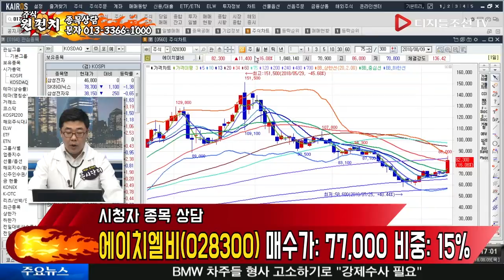에이치엘비(028300), 굳은 심지가 필요한 종목이다?